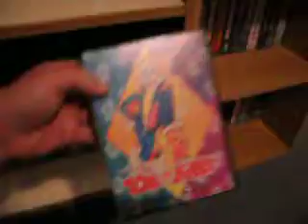Eliminate Down Mega Drive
A Shout out for Ben  in same country New Zealand That I got Eliminate Down game as well.Goodluck